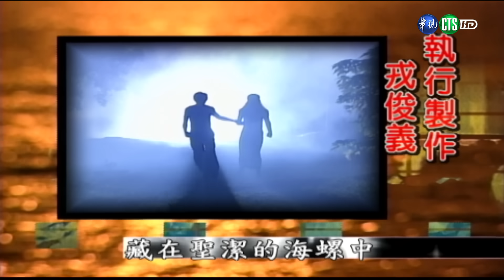【警世劇場 台灣靈異事件HD】 第六感生死戀 字幕版 (下)